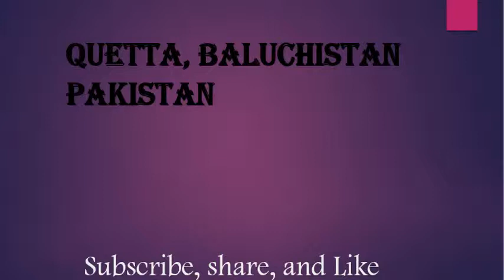Unboxing Silfie Stick in urdu and hindi by Flying around world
Wel Come back to My Channel Flying around

World.

In this video we will discuss about Unboxing a

selfie stick from which i'm making videos.

Flying around world is all about travel adventures,

stories, visa guides,Networking,MS DOS,

Internet, Hardware,Linux,CCNA, CCNP,

MCSE,MCSA, A+, Network +, Tricks and Tips,

All Sim Codes, Like Telenor,Jazz,Warid,Ufone,

and everything related to travel and above courses.

My name is Muhammd Roidad Khan, and I don't

think we are here on the planet to live in a single

place. that's why I try to move around countries

and continents with passion for travel. I will try to

visit countries during my travel journey and will

share with you through my blog and this channel.

I usually create very basic but informative travel

videos with real sense of travel and  fun. And

About our Purpose and Goal I will share

Education Related Videos with you people. So

beconnected with Flying Around World. What you

want in your daily life are here for you people.

Thanks a lot for connecting with me.